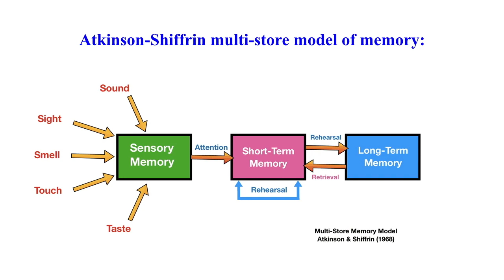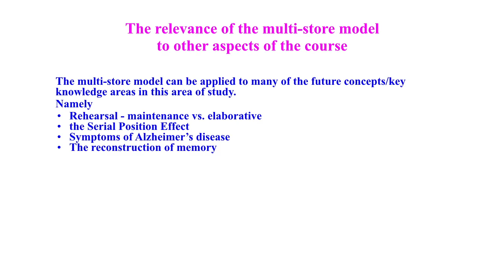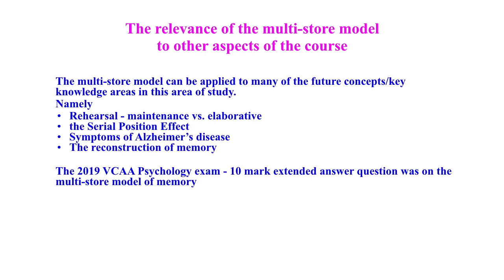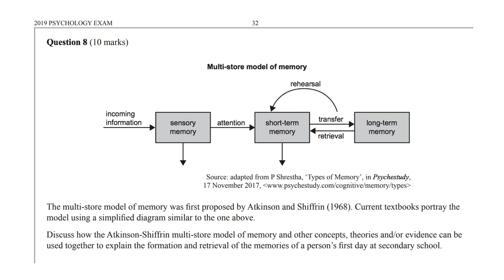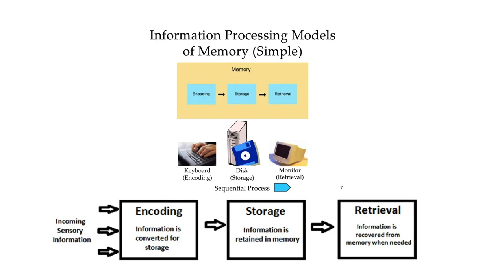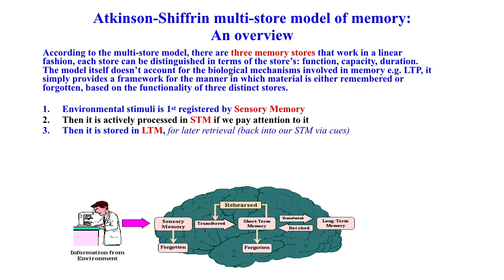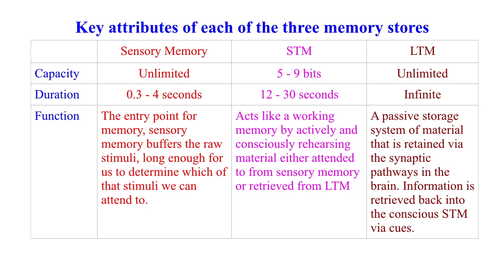Atkinson and Shiffrin Multi-store model of memory - VCE Psychology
This video provides a broad overview of the multi-store model of memory and its relevance to the Unit 3 VCE Psychology course.